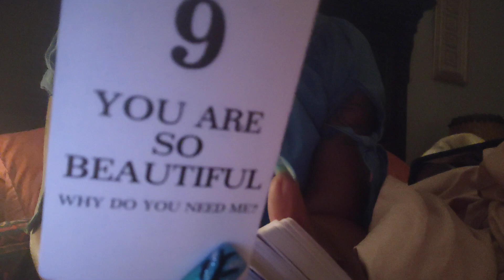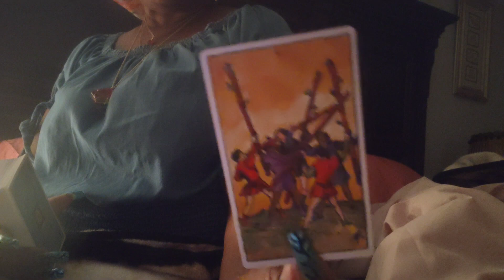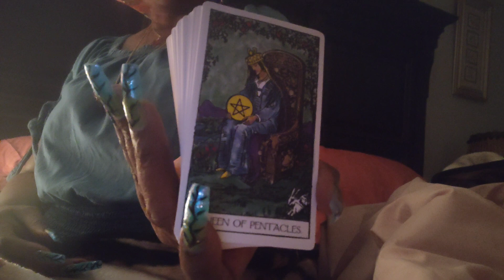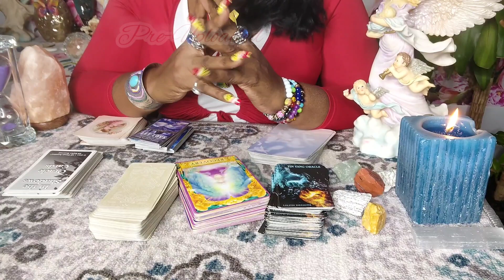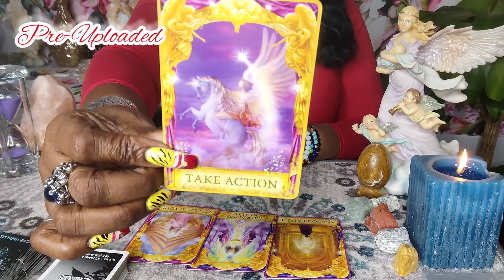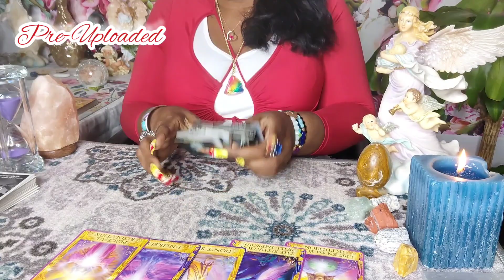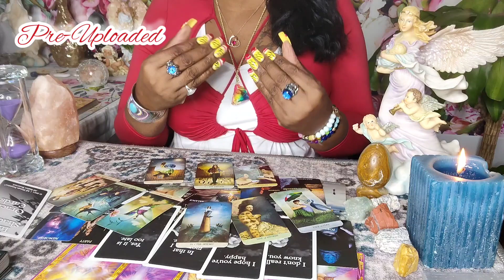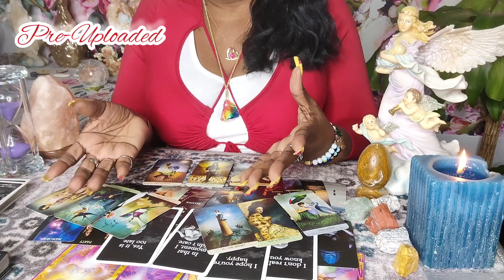SCORPIO🦂DETAILED AF🔮THE LOVE THEY FEEL IS REAL😘BUT THE STRUGGLE IS DEEPER👤BE PREPARED FOR CLARITY🧿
Capricorn | YOU'LL BE SHOCKED TO FIND OUT THEIR TRUE FEELINGS - Capricorn Tarot Reading,Capricorn ♑️💖They are determined to make this work! Love Tarot Reading,❤️CAPRICORN "The Month Of March Capricorn Has Some Interesting Surprises! Find Out What!" MARCH 2021,🔮MARCH 2021 Personal Prediction (For Your Zodiac Sign)💡💰💌🏡✨Tarot Reading✨Horoscope💫,Capricorn "Unexpected Blessings! Something Is Much Closer Than You Think!"